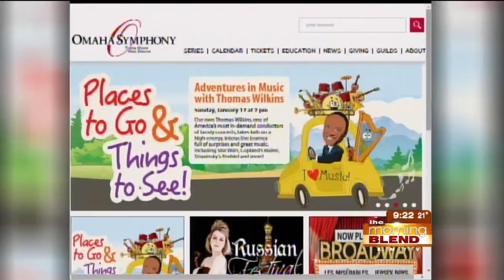Omaha Symphony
It’s a new year, with Places to Go and Things to See! in a musical adventure for the whole family, conducted by Omaha Symphony Music Director Thomas Wilkins, on Sunday, January 17, 2 p.m., at the Holland Performing Arts Center.  T. Adam Goos returns to tell us more about the show and what families can expect!